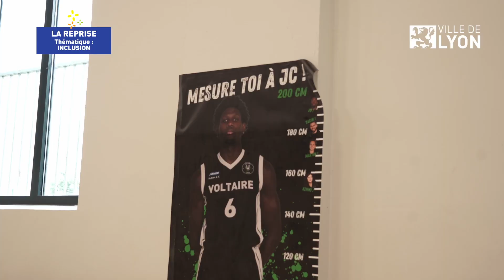La Reprise 2023 : Thématique Inclusion - Présentation des projets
Inclusion, égalité femmes/hommes et éco-responsabilité sont les trois thèmes sur lesquels les associations sportives choisies se sont engagées. Découvrez leur projet et votez pour les propositions les plus inspirantes !

Pour la seconde fois, la Ville de Lyon met en valeur des initiatives locales jouant un rôle essentiel dans la transition écologique et dans la lutte contre toutes formes de discriminations. L'objectif est d'accompagner les acteurs du sport amateur lyonnais pour mieux répondre à ces enjeux de société.

Le mardi 19 septembre 2023, au Parc de la Tête d'Or, une soirée réunira les acteurs du sport, les structures sociales et les partenaires. Ce sera l'occasion de découvrir neuf projets différents. Trois d'entre eux, un dans chaque thématique, seront mis à l'honneur.